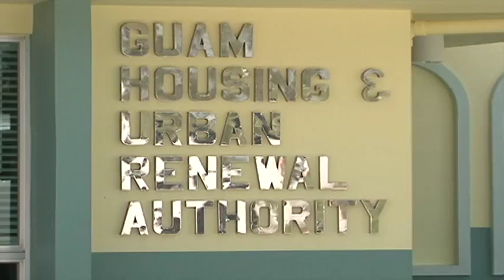GHURA chief's case could be dismissed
Working sessions or secret board meetings? On Monday, one of seven defendants charged with violating the Open Government Law enters a deferred plea. If all goes well, GHURA Executive Director Michael Duenas will have his case dismissed and expunged. His testimony could prove invaluable to the government's case.